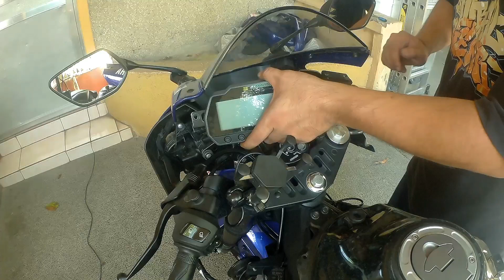Yamaha R15 V3 Headlight disassembly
As per request of Mr. Ayon Bhattacharya here is a video of how i remove the headlight of the R15 V3.